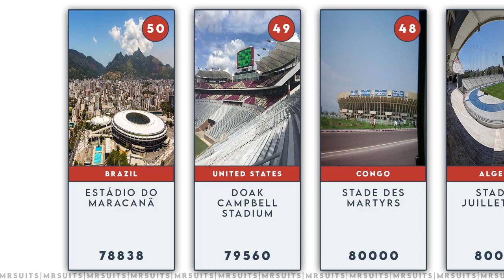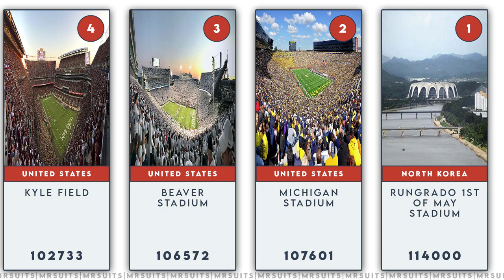50 Biggest Sport Stadiums Ranking worldwide 2020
Today we present you the 50 Biggest Sport Stadiums Ranking worldwide 2020.

Stadiums are not only architectural marvels but massive theaters of entertainment, celebration, and passion. Among the largest fifty stadiums in the world, half are found in the United States, about a quarter in Europe, and the remaining quarter is scattered in Asia, Africa, South America, and Australia. Noticeably, the largest stadiums in the world host American college football teams. This list does not include stadiums that are now-defunct, such as the Strahov Stadium in Prague, which has a total capacity of 56,000 when seated (or 250,000 while standing) but is today only used as a training center.

Thumbnailimage: Foto von Riccardo Bresciani von Pexels

Title: Battle Of Kings
Artist: Machinimasound